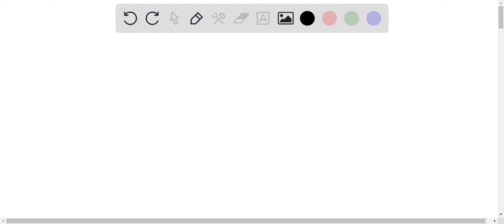Two buses A and B are traveling along a straight line in the same direction with speeds 50 km/h and…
Two buses A and B are traveling along a straight line in the same direction with speeds 50 km/h and 30 km/h. The velocity of A relative to B is: 1) 20 km/h 2) 30 km/h 3) 60 km/h 4) 50 km/h Please answer it quickly, guys...